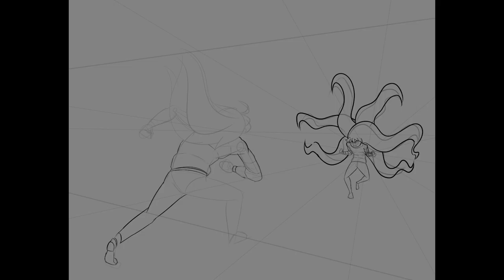"Boss Fights" Timelapse 1: Vs. Badeline